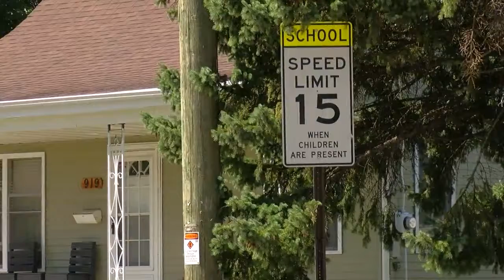Local bus company stresses school zone safety